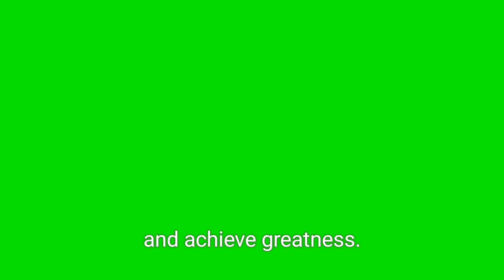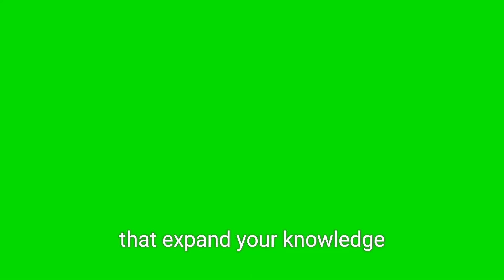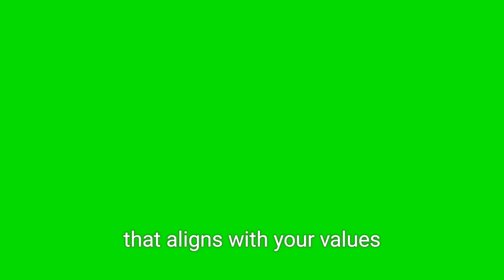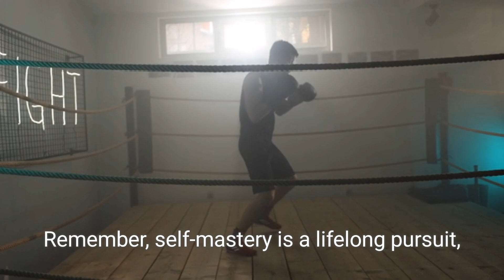7 steps to Self Mastery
7 steps to Self Mastery

Thank you so much! I'm truly grateful for your support!❤️🤗😊

I use my own pictures and videos as well as Pexel. When creating content. I do use text to voice in my videos. But,  eventually I plan to start having live chats.  Weekly membership lives as well as doing it for the channel page from time to time.

I do post a lot about Lupus,  the reason being I've been living with Lupus for 25 years and I'm very passionate about awareness. I'm passionate about a lot aa you can see.  I used to be a chef and I went to Culinary school after high school as well. I went to school, and worked as a CNA for 10 years before getting sick. I'm very spiritual and I just like to make content on the things I can,  to hopefully help in some way.  it's my passion and I want to help people in any way I can.

Thanks so much! I appreciate each and every one of you very much. ❤️